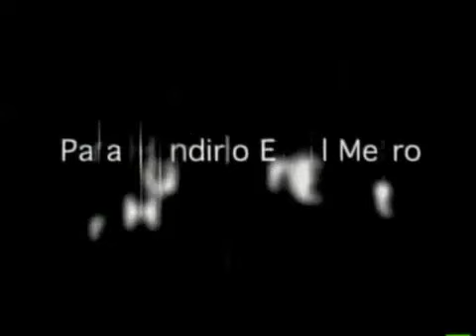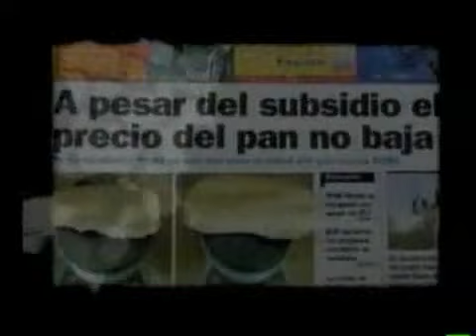Comercial PRD - No Hay un Chele en la Calle - Miguel Vargas.mp4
por esta y muchicima mas razones es que tenemos que sacar a este gobierno del poder por abusadores y ladrones, el haciendo metro mientras el pais se esta desboronando y las gasolinas por las nubes